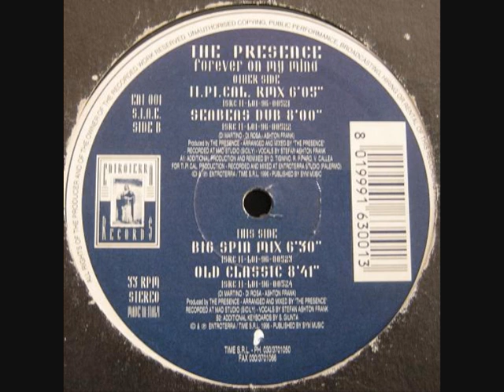THE PRESENCE - FOREVER ON MY MIND (TI.PI.CAL. REMIX) 1996 ENTROTERRA TIME REC.